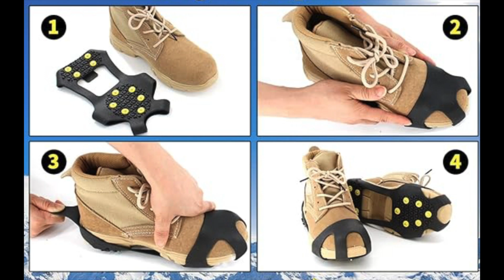Cuál ROPA NECESITAS para INVIERNO en CANADA, ESCUELA, donde comprar.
Hola amigos acá compartimos este video sobre que ropa necesitas para el invierno, para ir a la escuela al trabajo  donde la puedes comprar y que no sea muy costosa. que materiales.